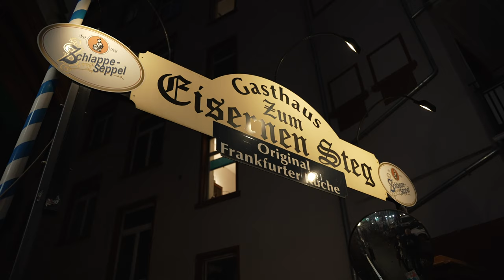Frankfurt Nacht Night - Royalty Free Clips / stock footage 4k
Location: Frankfurt am Main (Germany)
Time / Season: December (Dezember) / Winter
Audio / Sound: No
Handheld